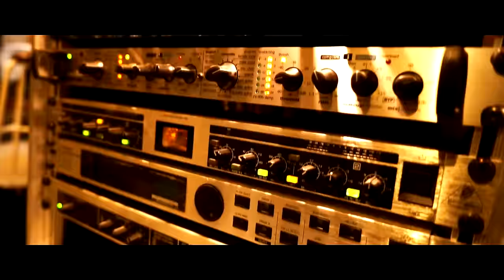Ziemelis pied. Liana Strausa - Kur esi Tu [prod. First Question] (Official video) 2017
Pēc pāris gadus ieturētas pauzes, Ziemelis, sadarbojoties ar nupat Latvijas Eirovīzijas 2017 ceturtdaļfinālā pamanīto, skandalozo mākslinieku First Question, piedāvā jaunu singlu “Kur esi Tu”. Dziesmai savu dalību pieteikusi arī talantīgā dziedātāja Liāna Štrausa, kas ir vairāk pazīstama Austrijā, kā grupas “Grandpa's Finest” soliste.

Dziesmas video ir tapis Austrijā, un tā režija, filmēšana un montāža ir First Question veikums.
First Question ir arī šī muzikālā darba producents.

Dziesmas teksta autors: Mārtiņš Ziemelis
Mūzikas autori: Mārtiņš Ziemelis un Mikus Tillers